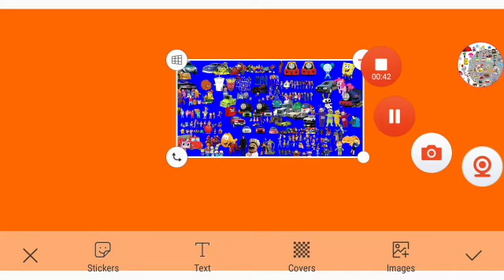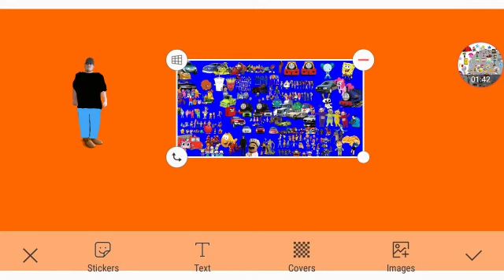Gaming's Chinese Food Part 2 Out Of 5